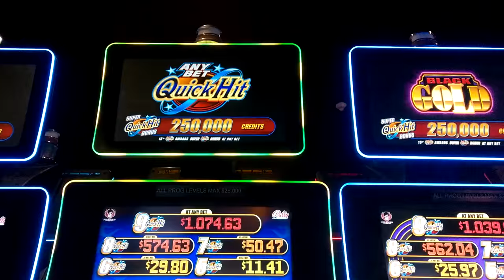Winter Getaway 2016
Getaway to Orillia, Barrie, Horseshoe Resort and Snow valley